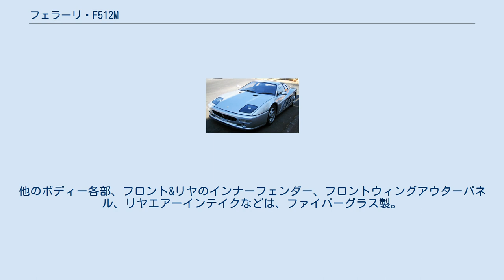フェラーリ・F512M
F512Mは、イタリアの自動車メーカー、フェラーリが1994年から1996年に製造していたスポーツカーである。
 1971年トリノ ショーで発表された365GT4BBから512BB、1984年パリ サロンで発表されたテスタロッサ、512TRと続いて、1994年パリ サロンで発表されたF512Mはテスタロッサシリーズの最終発展形であり、180°V型12気筒ミッドシップエンジンを搭載するフェラーリの最後を飾ったモデル。
 F512Mは、1994年〜1996年に501台生産され、以後FR方式の550マラネロにフラッグシップモデルの座を譲った。
 先代の512TRに改良を加えたという位置づけであり、そのためイタリア語の"Modificata"、すなわちModified、改良型を意味するMを加え、車名がF512Mとなっている。
ちなみにF512Mの“512”は総排気量5Lと12気筒数を表している。
 エンジンは鍛造アルミ製ピストンを採用し燃焼室形状も一新。
バルブスプリングは追従限界が10,000rpmというバリアブルピッチの物に変更。
チタン製コンロッドを採用するなど軽量化が行われた。
また、スピードライン製アルミホイール、4ピストン ブレーキキャリパーも軽量化が行われBOSCH製ABSが装着された。
フロント部分は先代512TRまで継承していたリトラクタブル・ヘッドライトを固定式に変更。
 テールランプを丸型4灯へ変更し456GT、F355ベルリネッタ似のデザインになった。
テスタロッサ以来特徴的だったルーバー越しのテールライトも他のモデル同様丸型4連に変更された。
 ボンネット左右に追加されたNACAダクトは、改良されたエアコンのコンデンサー冷却、室内へのフレッシュエアーの強制導入を増大させるもの。
セミバケットタイプのシート、ダッシュボード、ドアトリム、その他に最高級コノリーレザーを採用した。
フェラーリ故障診断テスターをフロントボンネット内に装着した。
 チューブラーフレームによって構成されていて、　高ストレスのかかる部分には特殊クロームモリブデン鋼を用い、他の部分はカーボンスチール鋼を使用している。
チューブラーシャシーにスチールパネル（フロアーパネル、ルーフ、リヤパネル、フロントフレームプロテクションおよびピラー）を溶接することにより強固なセンターセクション（車室内）を構成。
このため、車両剛性が格段に強固になっている。
フロント&リヤのアンダーボディーおよびリヤウィングインナーパネル、エンジンベイ、ラゲッジコンパートメントは、アルミ製。
他のボディー各部、フロント&リヤのインナーフェンダー、フロントウィングアウターパネル、リヤエアーインテイクなどは、ファイバーグラス製。
ドアはスチール製。